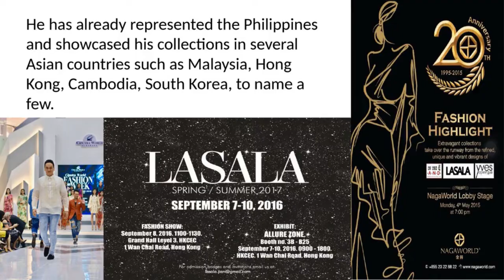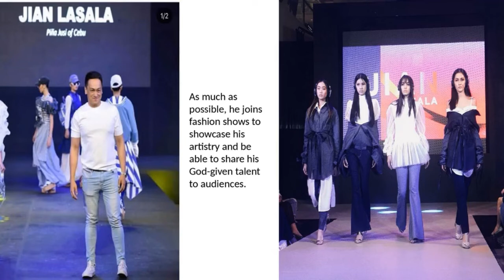Interview w/ Fashion Designer JIAN LASALA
This is Jian Lasala, fashion designer. He is now part of the SHEIN family where you can purchase his clothes through the app. Know more about him and his journey in the Philippine fashion industry. Enjoy!